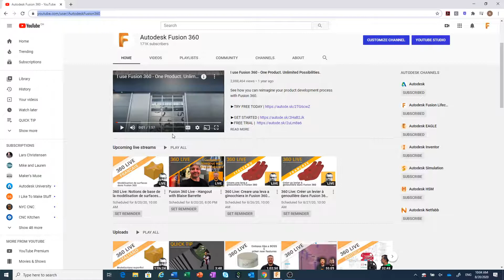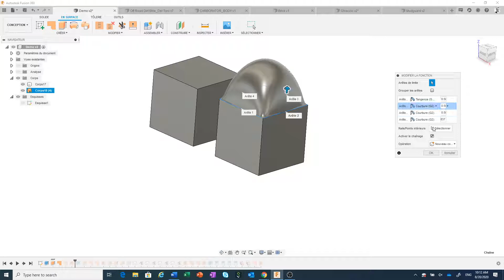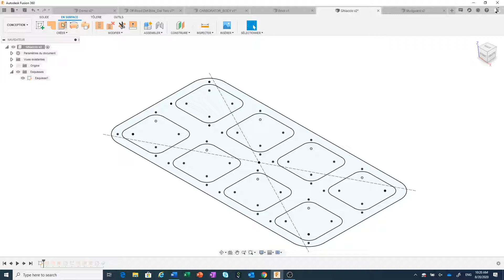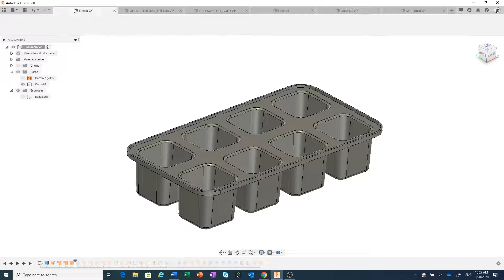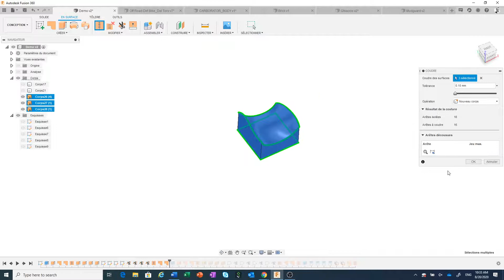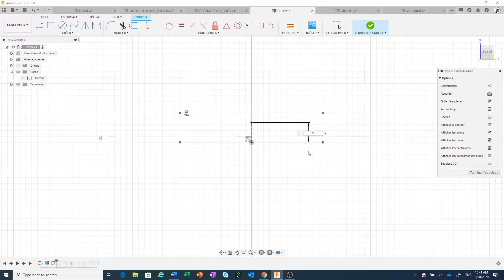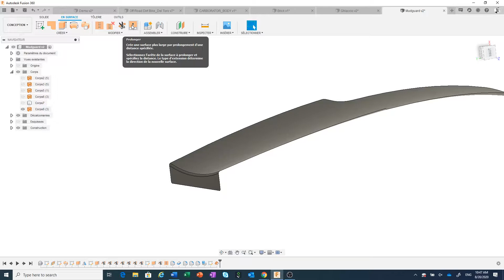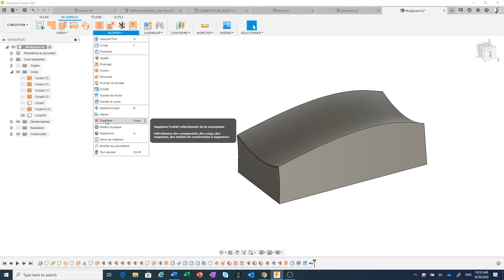360 Live: 11 - Notions de base de la modélisation de surfaces dans Fusion 360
Dans cette présentation, nous apprendrons apprendre à utiliser la modélisation de surfaces et découvrir les avantages qu'elle offre. La présentation est recommandée pour ceux qui commencent à utiliser Fusion 360 et veulent rapidement devenir des experts.